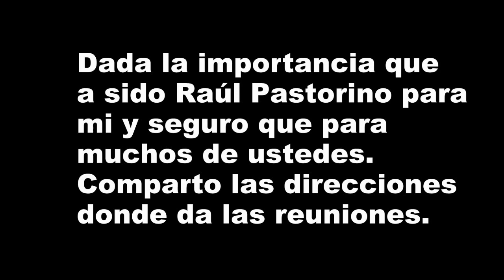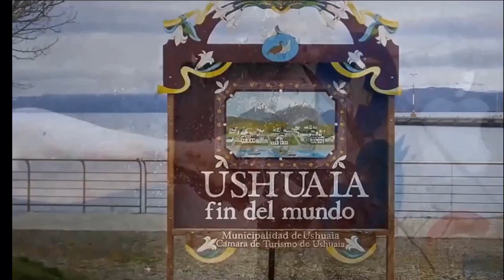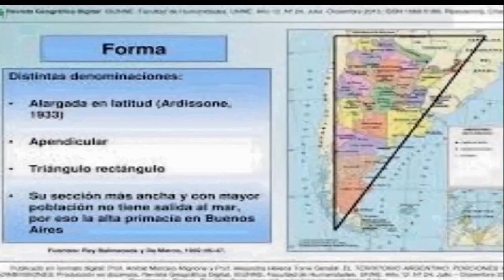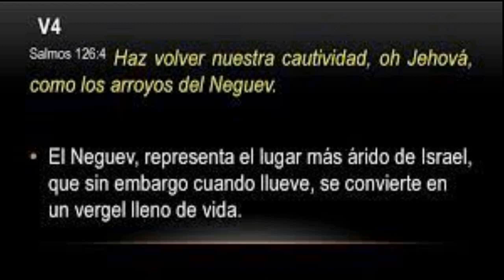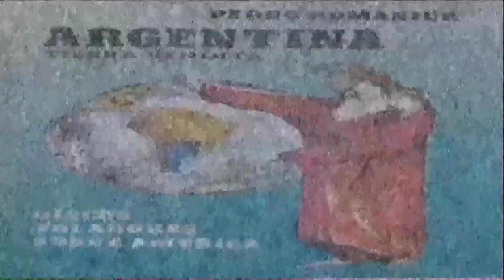parravicini Mirar el cielo encontrar la cruzdelsur